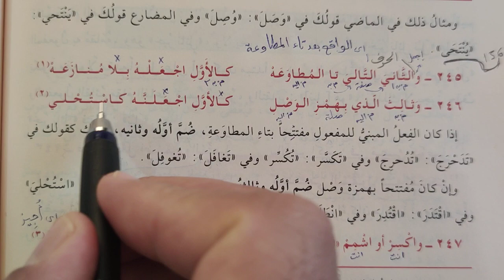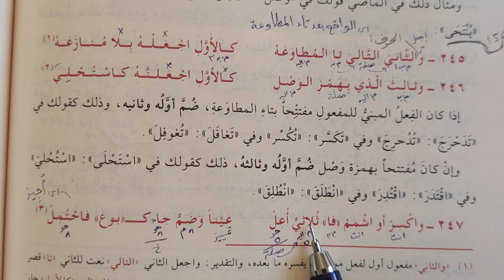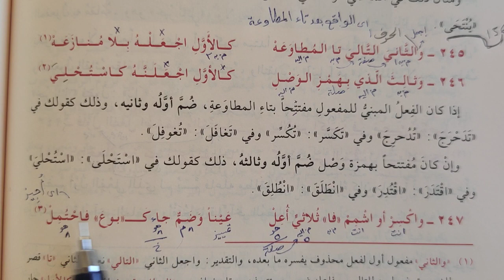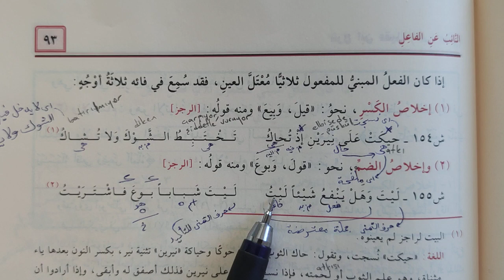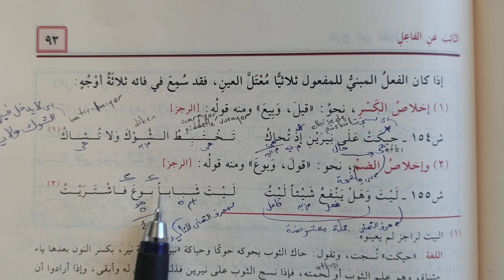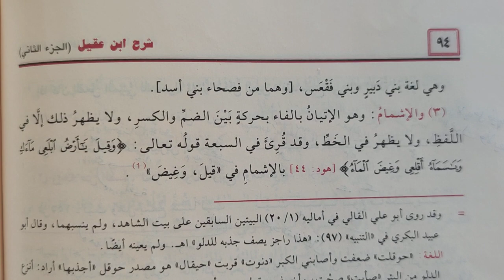İbnu Akil Kitabı 156.ders والثانى التالى تا المطاوعة (Murat Çelik Elpasuri)